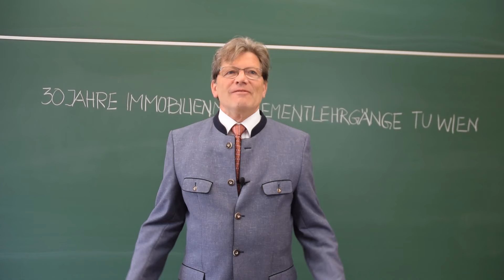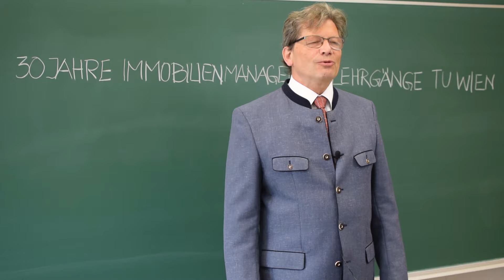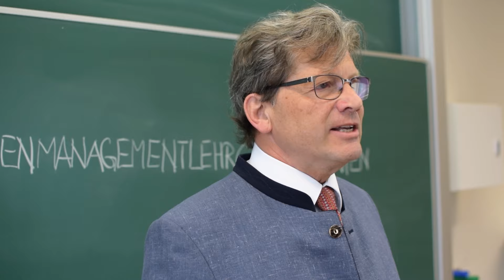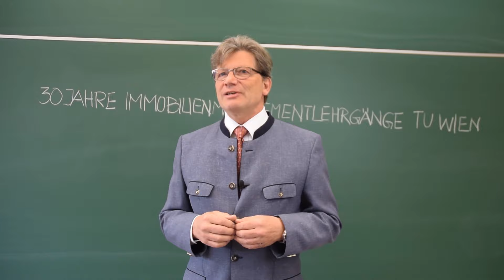Immo Spotlight: Dr. Ernst Karl Hauswirth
Manche waren bei ihm vielleicht schon in der Vorlesung gesessen: Ernst Karl Hauswirth hat die Immobilienlehrgänge im Jahr 1989 gegründet und war Leiter der Medienstelle an der TU Wien. Dank seiner Unterstützung konnten wir einige Originalaufnahmen aus den Seminaren von damals in unser Interview einbinden. Die Live-Mitschnitte wurden den StudentInnen damals direkt nach der Vorlesung als Video-Kassetten zur Verfügung gestellt, um den Stoff von zu Hause aus rekapitulieren zu können.